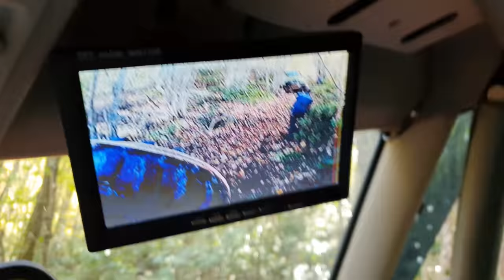EXTREME OFF ROAD / DEEP FOREST - Land Rover Discovery TD5 - 37'' - JIF - 4K UHD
land rover discovery td5 37'' bogger tires extreme steep jungle off road
ashcroft hd terrafirma suspension eaton & arb lockers warn winches
adrenaline time diesel trucks power deep forest
OFF-ROAD TÜRKİYE - 2020 - 4K UHD